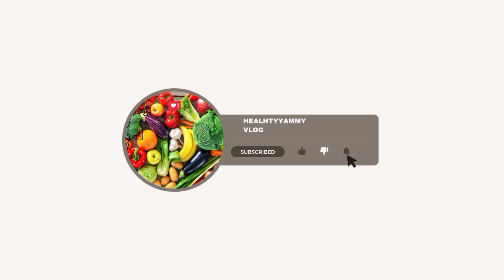​Himachali Redu Recipe | Dahi Tadka!!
Instructions
Heat a tbsp. ghee in a pan and add jeera, coriander and green garlic. Sauté for a minute.
Add red chilli powder, turmeric, hing water and salt to taste. Cook for another minute.
Switch off the stove and add beaten curd. Mix well.
Serve Redu with makki roti.